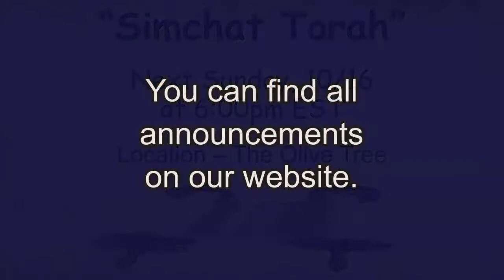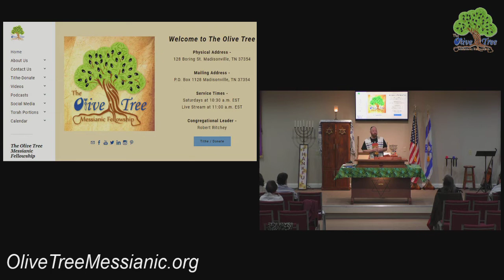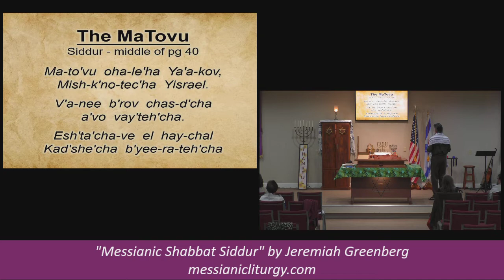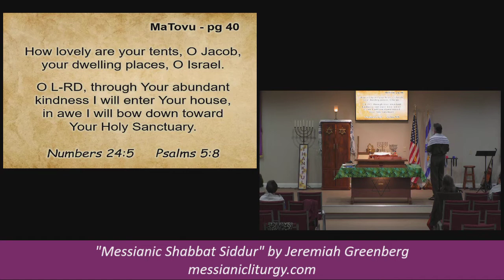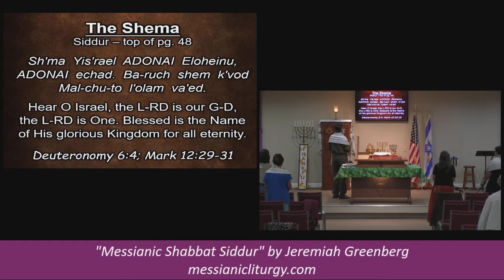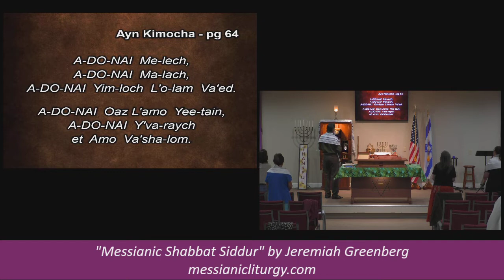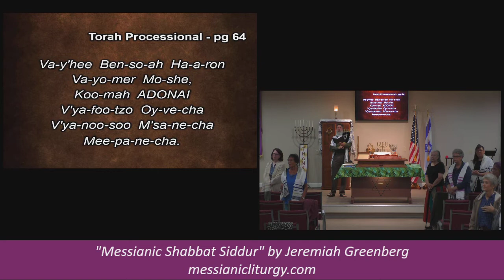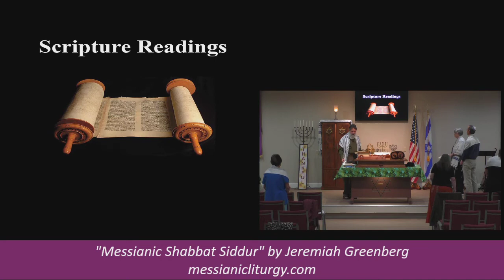10/08/22 - Torah Service #53: Ha’azinu (האזינו) "give ear"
#53: Ha’azinu (האזינו) "give ear"
Torah ~ Deuteronomy 32:1-52
Haftarah ~ 2 Samuel 22:1-51
Brit Chadashah ~ Romans 10:17-11:12, 12:19, 15:9-10